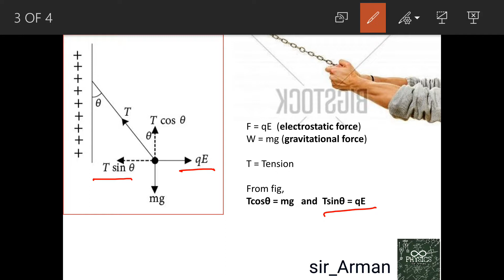A charged ball B hangs from a silk thread S which makes an angle θ with a large charged conducting s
A charged ball B hangs from a silk thread S which makes an angle θ with a large charged conducting sheet P as shown in the given figure. The surface charge density σ of the sheet is proportional to :